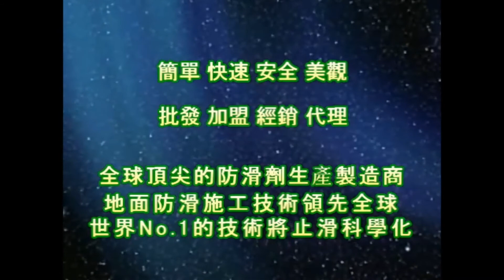1226 公司 樓梯 仿岩板地面止滑防滑施工工程 影片